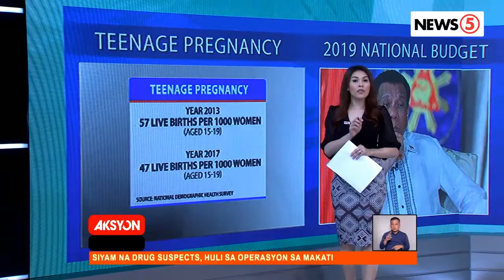Teenage pregnancy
Marami pa rin ang kabataang nabubuntis sa kabila ng pagkakaroon ng Responsible Parenthood and Reproductive Health Law ayon sa isang health survey.